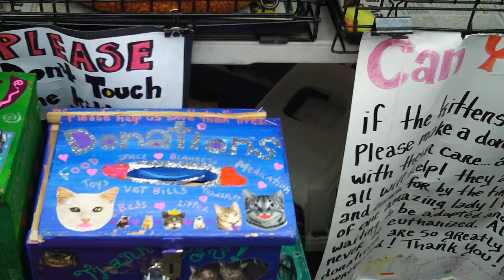c'est mignon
la vie des chats